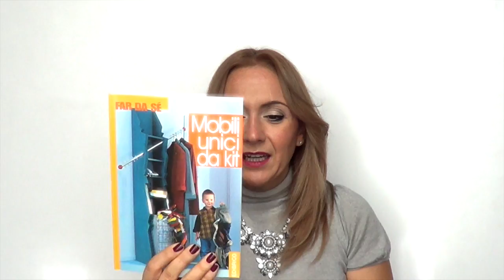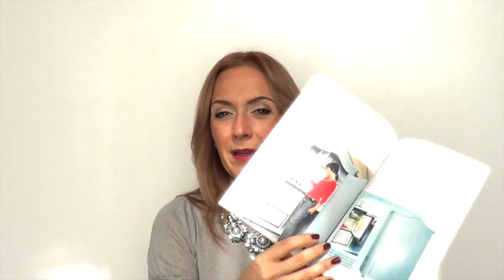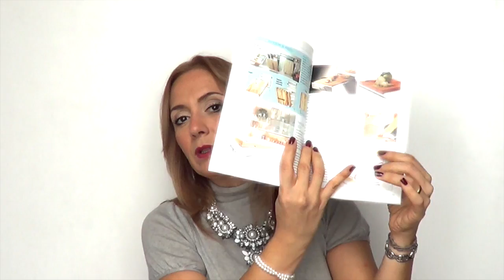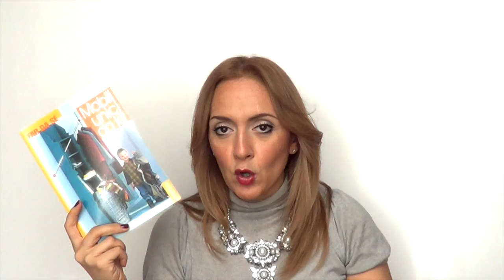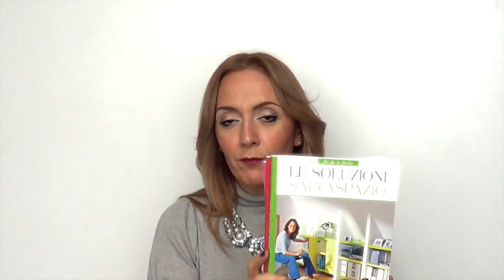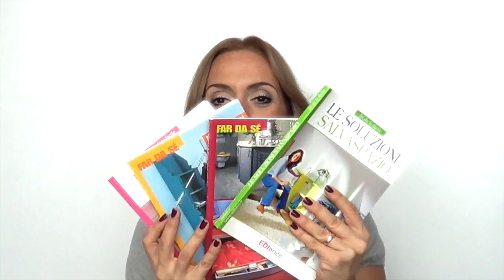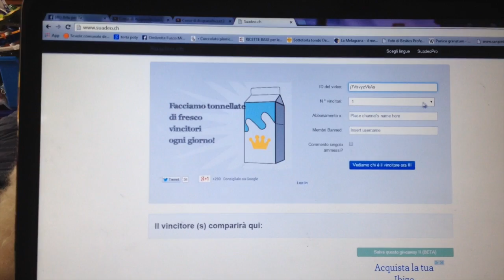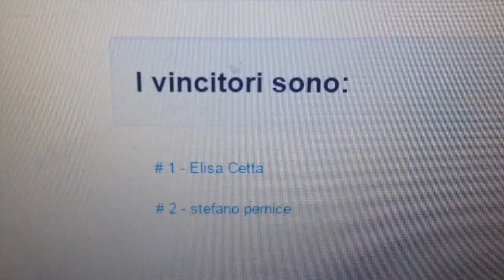Altri Manuali Edibrico per Voi e vincitori blocco Ferrario (Recensione libri) Arte per Te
Regolamento:

- Essere iscritti al canale Due Cuori e una Cappa
-Il premio del give away è composto da 4 manuali edibrico usatii ,uno per sorteggiato.
- Ci saranno quattro vincitori ad ognuno dei quali andrà un manuale.

Il valore dei premi è equivalente a Euro 0 essendo tutti campioni non vendibili al pubblico, ma dimostrativi, ed usati da me.
 Arte per Te è un marchio registrato di esclusiva proprietà della Dot.ssa Ombretta Fusco